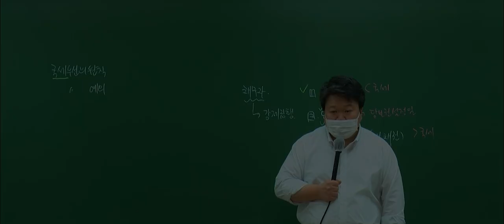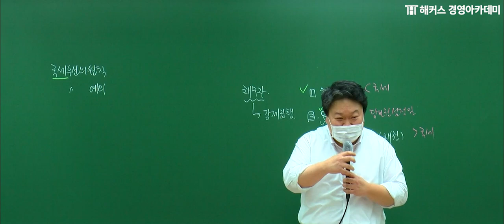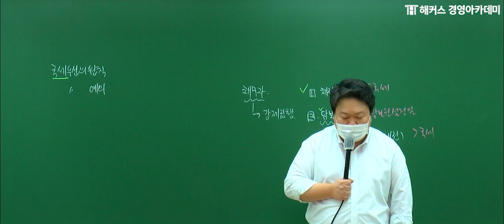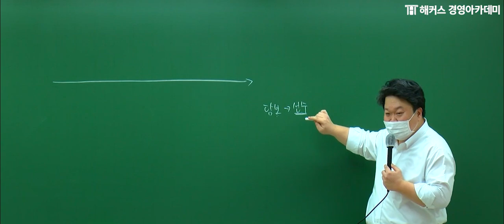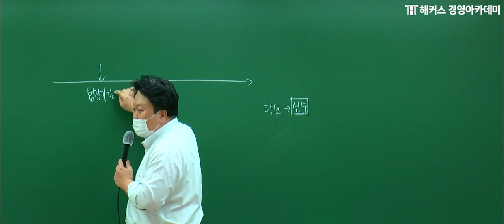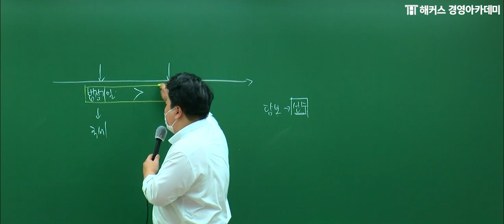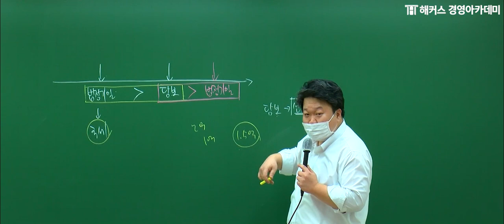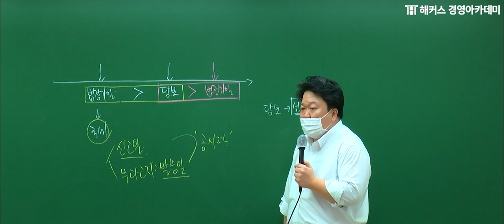[세무사] 세법학 '국세 및 강제징수비'ㅣ세무사, 세무사강의, 세무사학원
💙 [세무사 2차] 유예1기 기본종합반

→핵심만 보이는 원재훈 교수님의 논점 파악 SKILL💯